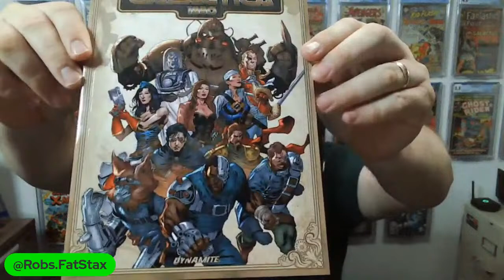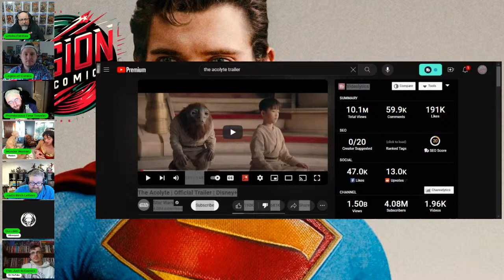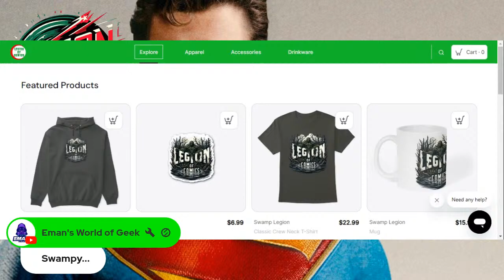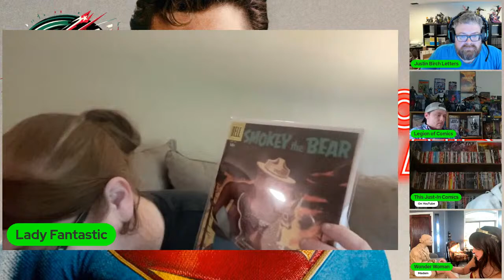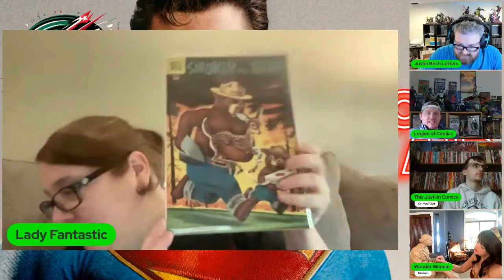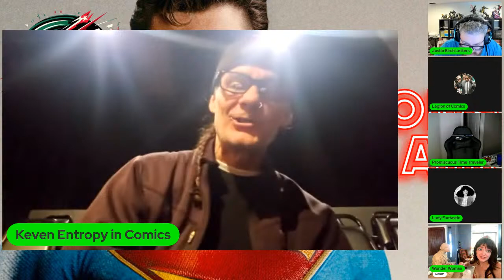Legions Lair Pop Culture LIVESTREAM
Join the Legion, Hang out with numerous content creators and community members while we discuss all thing comic, movies, new, and more. This is what we do in the Legon"s Lair